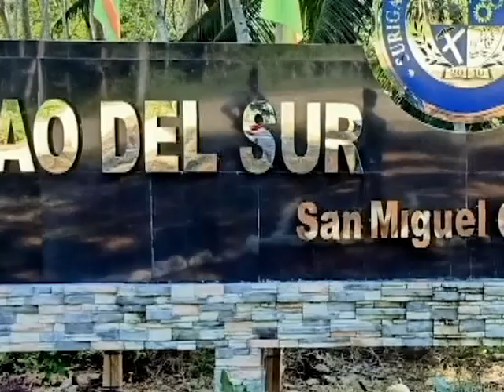Regional TV News: Final Exam sa Ilalim ng Puno sa Isang Kolehiyo sa Surigao del Sur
Forestry students sa isang kolehiyo sa Surigao del Sur, nagsagawa ng final exam sa ilalim ng puno.